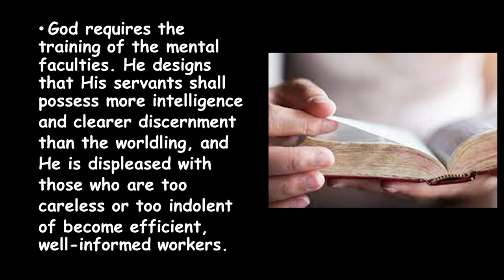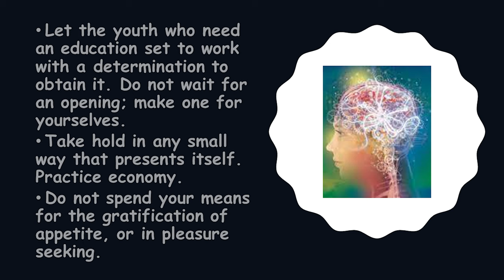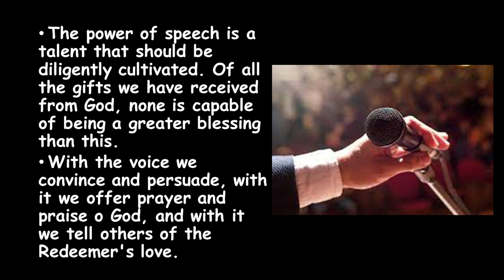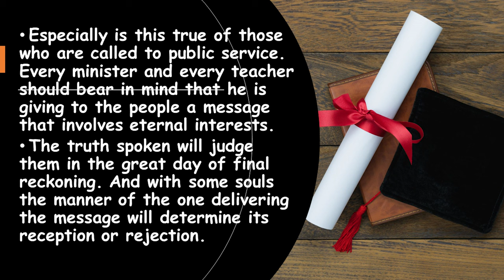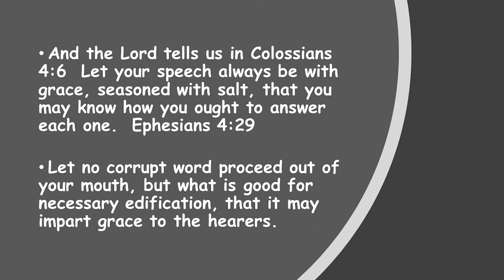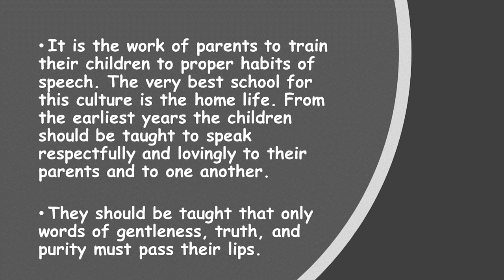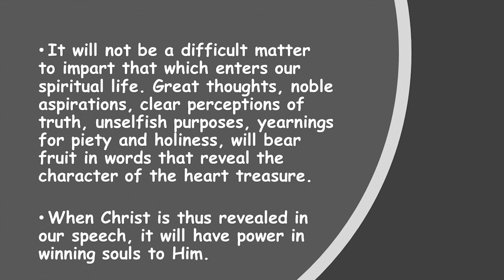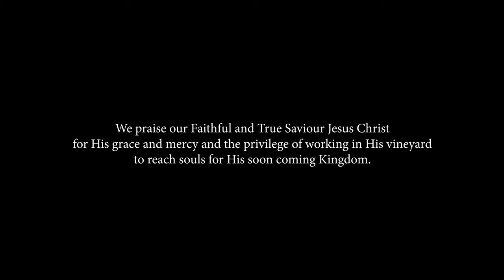Dr. Francois du Plessis: Humility vs Pride - Talents - Mental Faculties